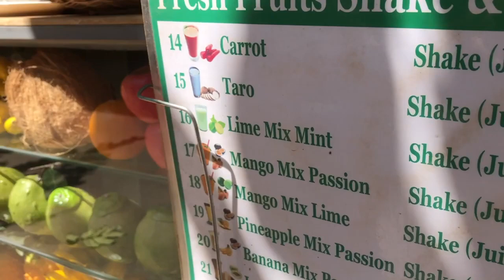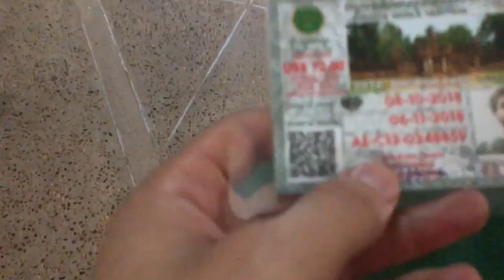How To Travel Cambodia Siem Reap Travel Guide 2019